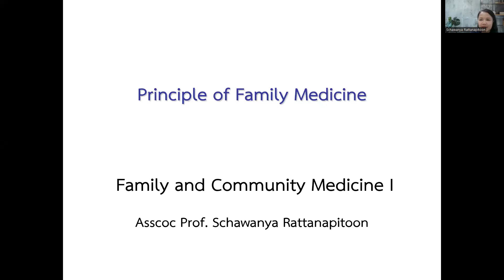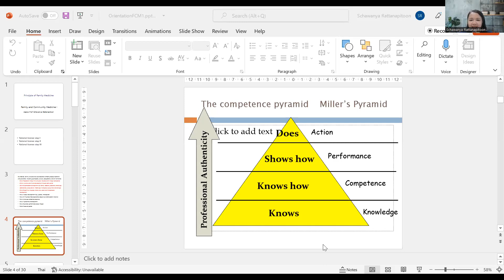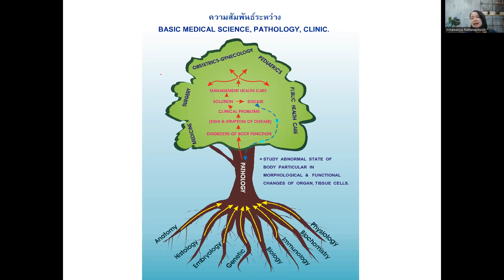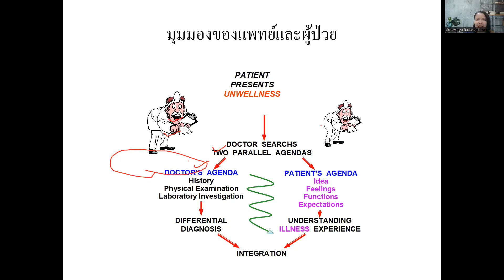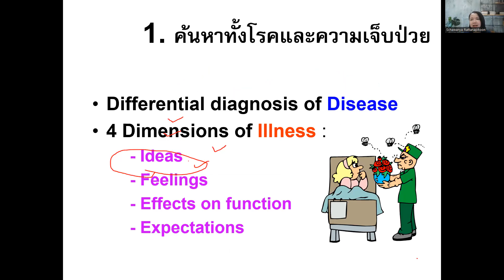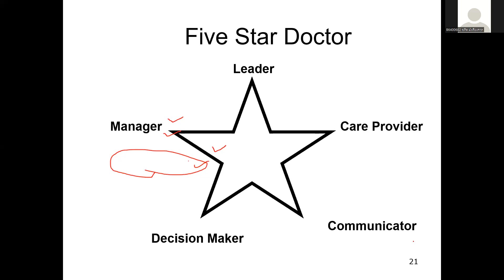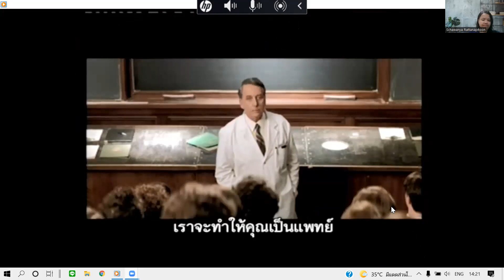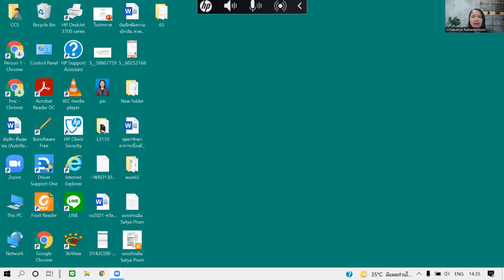(week1) FCM1 Orientation